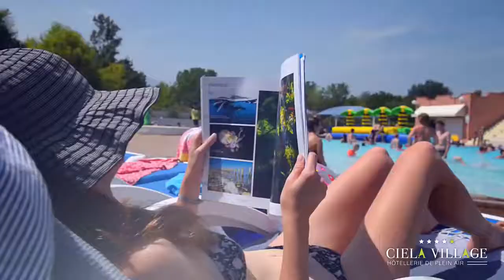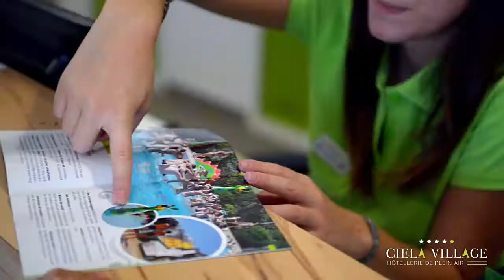Ciela Village Camping les Marsouins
CampingFrance.com vous présente le camping les Marsouins à Argelès.
Découvrez les caractéristiques, équipements, services et tarifs de ce camping